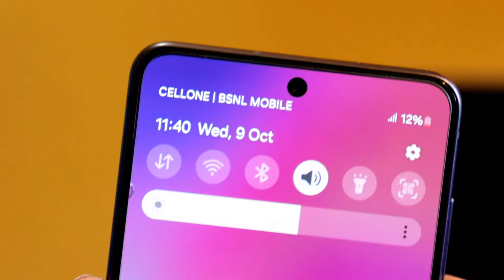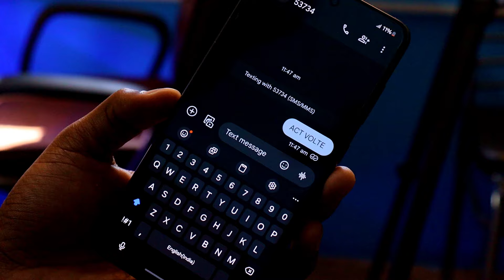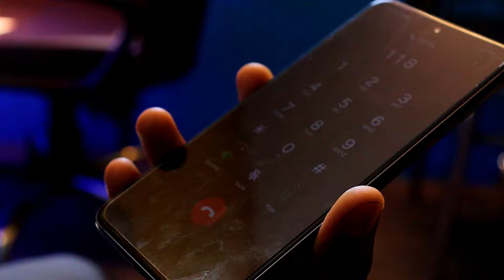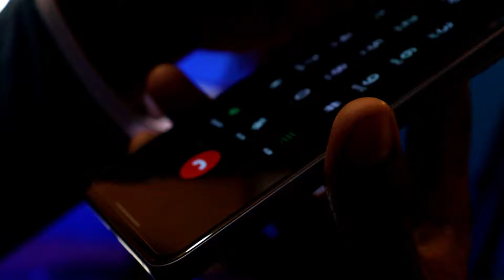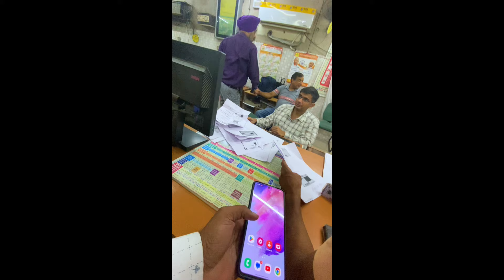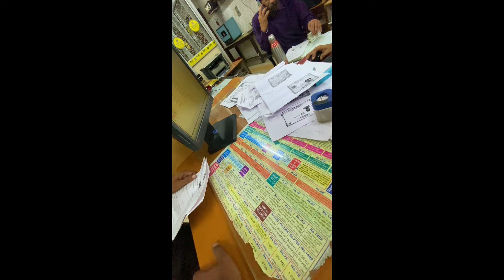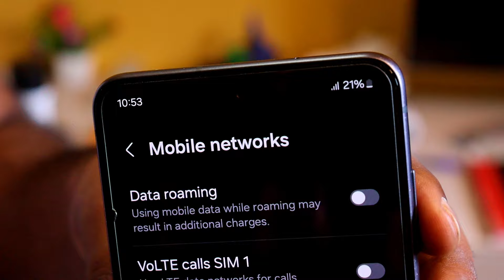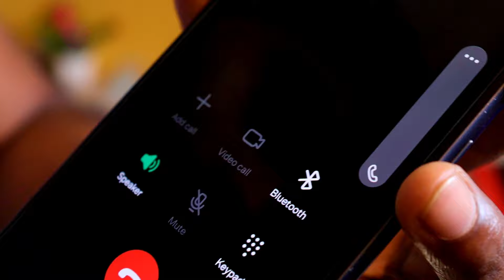BSNL VoLTE Activation, how to activate volte in bsnl, bsnl volte activation 2024, bsnl 4g volte,BSNL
2 Mic
My Tripod
2 Tripod
1 Gorilla tripod
2 Gorilla tripod
MY Budget editing PC Specs  :-